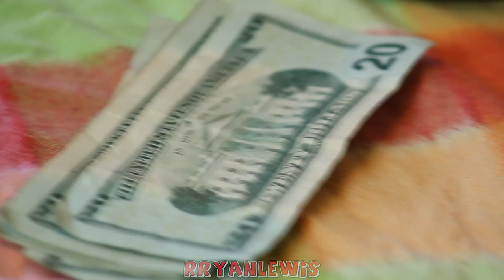$100 Pickle Eating Contest!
Kayla, Joe, Sierra, Sophia, and Syler all take their try at being the pickle champion and willing $100. Each got their own jar of pickles and had at it.
Hope you enjoy! I think Pat did some great editing!

RRyanLewis Videos started out with humble beginnings in San Francisco, California in 2011. At first it was a small collaboration between a few friends to make funny videos out of sheer boredom. We had no illusions of becoming famous, but rather just wanted to make our friends and family laugh. We started out with train horn pranks scaring the locals around San Fran. We made a few travel videos and sarcastic tutorials, as well as a few other random funny pranks such as bad pick up lines out on the Pier. Then we tried out wearing a ghillie suit and hiding in the Golden Gate Park for some scare prank videos. And they were a hit! Everybody loved them so much (all 15 followers, ha!), we upgraded the suit, got more accessories, and started hitting the park every weekend or after work. We quickly found that while the park videos were great, people actually were scared much more when we planted ourselves somewhere supposedly super obvious, like in a flower container in the middle of an urban sidewalk. Apparently people expect a tree to pop out at you in the woods…but not in the street!

 After a year, our page and channel started taking off with the Bushman pranks in the lead. We continued to create other random pranks and challenge videos on the side as well, but we decided to dedicate our page to predominately Bushman. And thus The Bushman Channel was born. After another year or so, we hit 100k subscribers, and then several of our videos went viral! As our channel continued to grow, we branched out to collaborate with other arborist-inclined youtubers across the nation to bring you the best Bushman videos! We are now based out of Oregon, but we film our Bushman pranks from California to Las Vegas to Florida, and anywhere in between we can. Maybe we will see you in your town soon! But you probably won’t see us until it’s too late!

Lightweight Woodland Ghillie Suit Camo  Jacket with Pants Set

Fake Ivy

Rubber Chicken

Flower container

RRYANLEWIS
Winston OR 97496
USA